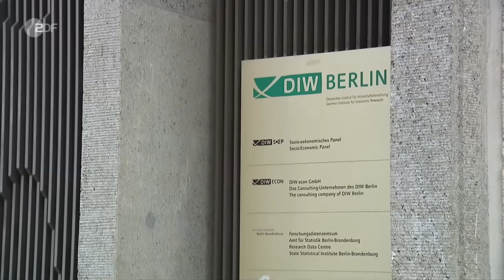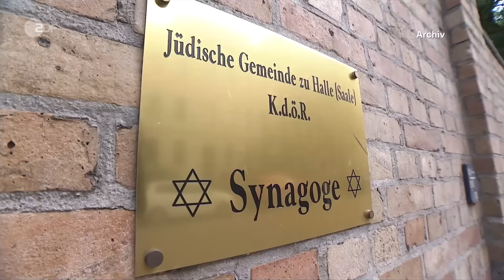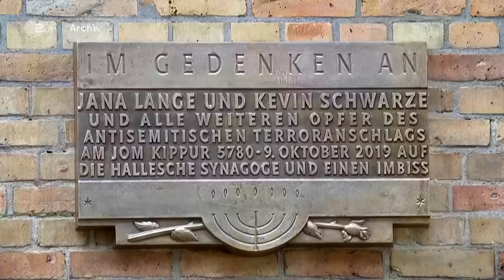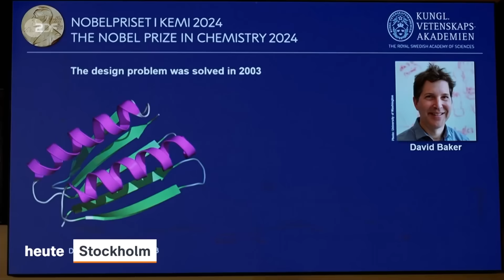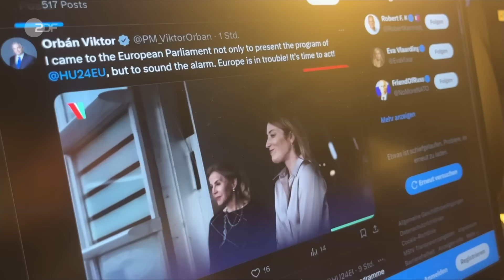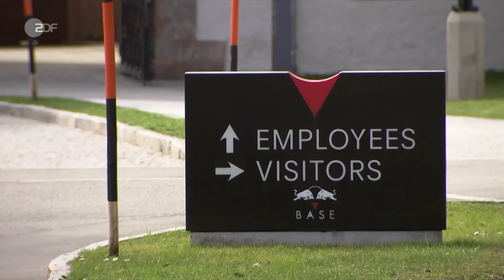heute journal vom 09.10.2024 Jürgen Klopp wieder auf Fußballbühne, Hurrikan "Milton", Orban bei EU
Jürgen Klopp kehrt ins Fußball-Geschäft zurück und übernimmt die Rolle des Head of Global Soccer bei Red Bull. Dort wird er sich um die globalen Fußball-Aktivitäten des Konzerns kümmern. Außerdem zieht der Hurrikan "Milton" mit anhaltenden Windgeschwindigkeiten von bis zu 270 Kilometern pro Stunde über den Golf von Mexiko Richtung Florida. Mehr dazu und weitere Nachrichten des Tages im heute journal.

00:00 Vorspann

00:22 Hurrikan "Milton" kurz vor US-Küste
Erste heftige Regenfälle sind bereits da. Am späten Mittwochabend, Ortszeit, soll der Sturm mit Stärke 4 die Westküste Floridas erreichen. Die Vorbereitungen laufen auf Hochtouren.

03:51 "Hurrikan treibt Wasser auf das Land"
„Man kann nur hoffen, dass ausreichend Menschen diesen Evakuierungsaufforderungen rechtzeitig gefolgt sind“, so ZDF-Korrespondentin Claudia Bates aus Florida.

07:00 Regierung: Wachstum erst 2025 erwartet
Die Bundesregierung korrigiert ihre Prognose für das Bruttoinlandsprodukt im laufenden Jahr nach unten. Statt 0,3 Prozent Wachstum wird nun ein Rückgang von 0,2 Prozent erwartet.

10:13 "Zuversicht ein wichtiger Wirtschaftsfaktor"
ZDF-Experte Neuhann ordnet die korrigierte Prognose ein: "Wir haben eine starke Basis", aber auch "objektive Probleme, die sich nicht weglächeln lassen durch mehr Optimismus."

14:35 Orban sorgt für Unruhe im EU-Parlament
Bei einer Rede im EU-Parlament übt der ungarische Regierungschef Orban scharfe Kritik an der EU. Die Kommissionspräsidentin von der Leyen reagiert darauf mit ebenso klaren Worten.

18:25 "Zwangsehe mit der EU"
Der Frontalangriff von Orban auf die EU zeige den tiefen Graben, der durch das Lager der Rechtspopulisten und das der politischen Mitte verläuft, so ZDF-Korrespondent Ulf Röller.

25:14 Klopp geht zu Red Bull
Der frühere Liverpool-Trainer Jürgen Klopp beendet seine Auszeit vorzeitig und wird für den österreichischen Getränke-Konzern internationaler Fußball-Chef. Das Echo ist geteilt.